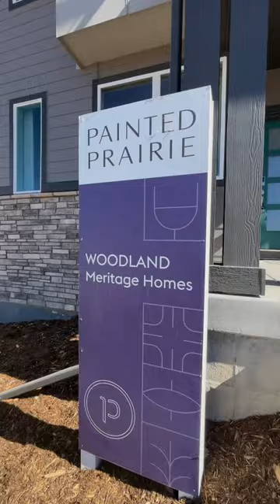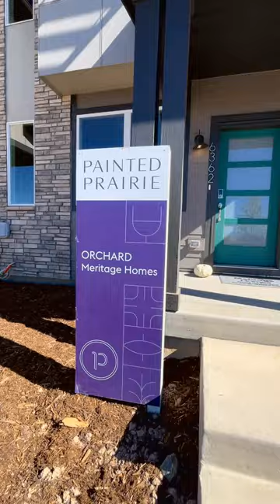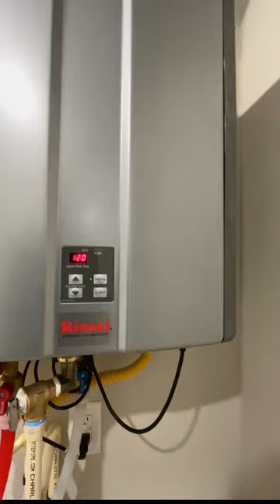"Discover the Perfect Home: Tour Woodland and Orchard Models at Painted Prairie, Aurora"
Enjoy a virtual tour of two out of the three impressive Painted Prairie models, the Woodland and the Orchard, thoughtfully designed by Meritage Homes in Aurora, adjacent to Denver International Airport. These exquisite homes are nestled next to the upcoming Town Center, a vibrant community hub currently under construction. Future residents will have the privilege of relishing over 30 acres of expansive open spaces and a local urban gathering spot, offering an active, social, and interconnected lifestyle. Additionally, these energy-efficient homes not only provide utility bill savings but also come with features designed to enhance your family’s quality of life and promote better, cleaner living.

If you’re interested, feel free to reach out to me, Roman Kozlov, at or via email at romanRomankozlov.com. You can also contact Rosalie Borja @rosaliedeann directly, one of the Meritage Homes agents at this location, at ‬ or